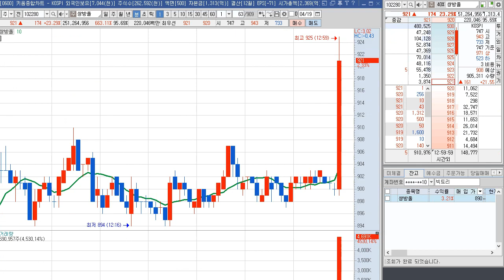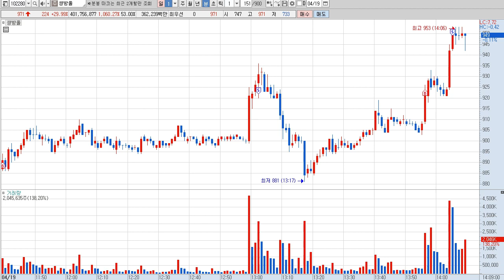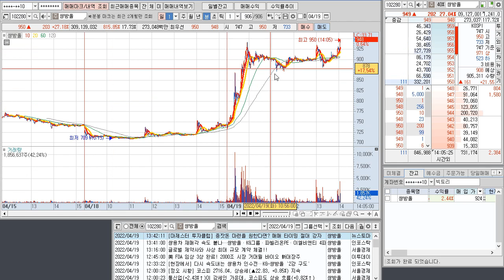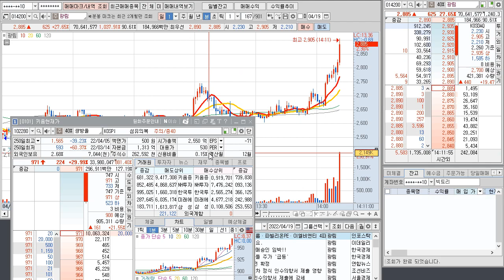[테스트계좌] 이 좋은 장에 난 뭘한거지..?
수익난 매매영상입니다.
손실난 매매영상은 추후에 분석과 함께 업로드하겠습니다.

10:05 쌍방울 눌림매매
11:39 쌍방울 눌림돌파매매
13:49 팜스토리 3등주매매
13:56 쌍방울 눌림돌파매매
14:11 광림 2등주매매